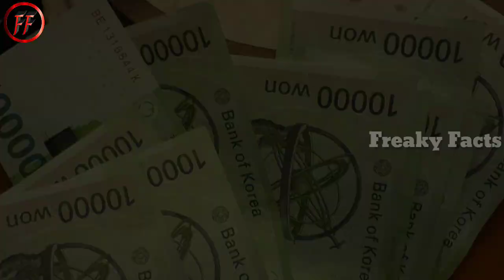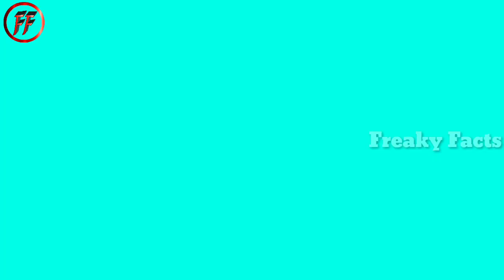Life Story of BTS V ( Kim Taehyung ) in Tamil | English subtitles available| Freaky Facts | kpop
This video Contains the information about the life story  of V / life story of Kim Taehyung and information about his career.

History of BTS

Story of BTS V / Kim Taehyung

Story of BTS Jungkook

Story of BTS Jimin

Story of BTS Jin

Story of BTS Suga

Story of BTS Jhope

Story of BTS RM

IMAGES USED IN THIS VIDEO

NOTE: ALL THE IMAGES USED IN THIS VIDEO BELONGS TO THE RESPECTED OWNERS NOT ME.. I 'M NOT THE OWNER OF THE PICTURES SHOWED IN THE VIDEO. THE VOICE USED IN THIS VIDEO IS MY OWN VOICE.

Story of BTS V
How did V form
How did V Join BTS
last member of BTS
News about BTS V
what was BTS
Biggest Boy Band in the world
who is BTS V in Tamil
K-pop BTS in Tamil
BTS V in Tamil
What is I purple You
Meaning of I purple You
What does I purple You mean